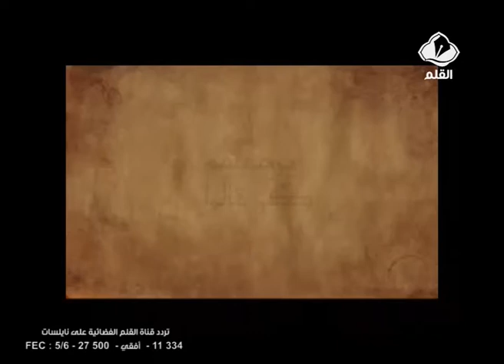برنامج يرحمهم كي قالو الحلقة 9